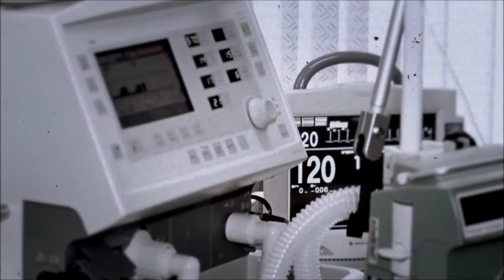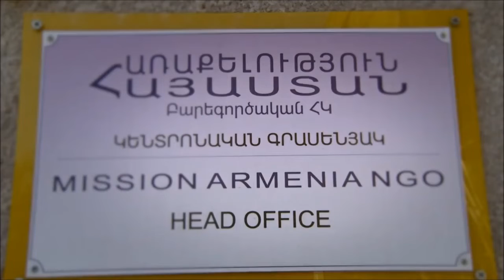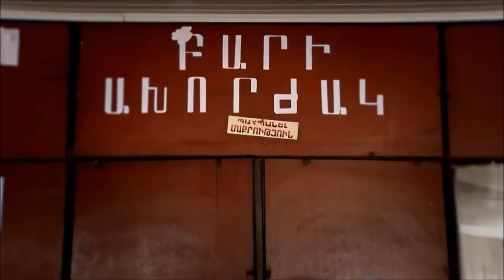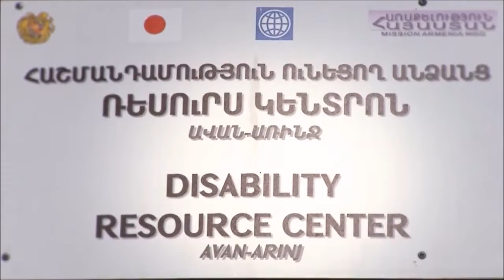Mission Armenia film